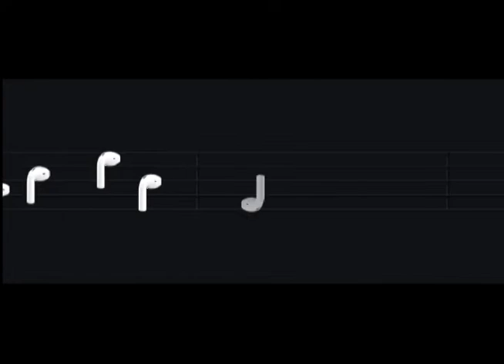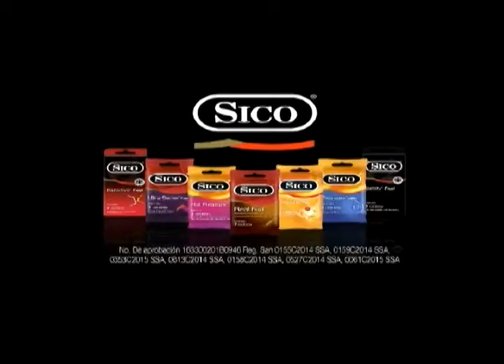"CORTE Y QUEDA" Invitados: Lalo España y JOSÉ LUIS CORDERO "POCHOLO"